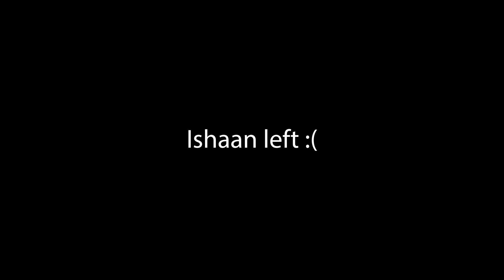WE FORGE AHEAD - MODERN WARFARE 3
We forge ahead in this camo grind by unlocking the Forged camo for all 36 original MWIII weapons. Full of ups and downs, even a special guest decides to pop in the grind. Turn on those notifications to catch the camo grind finale next week!